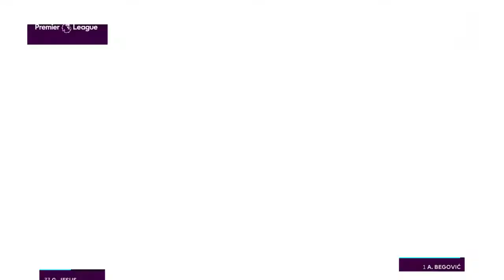Manchester City vs Bournemouth FIFA 17 Predictor Premier league 2/1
FIFA 17